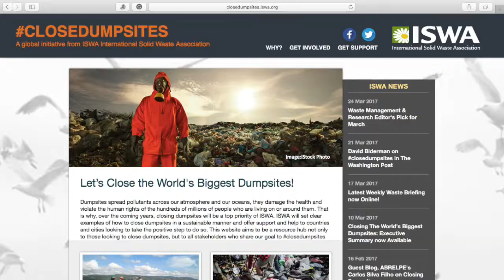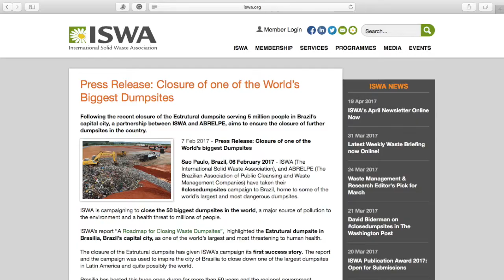MESSAGE TO NAWTEC